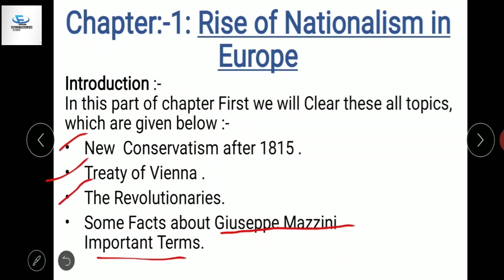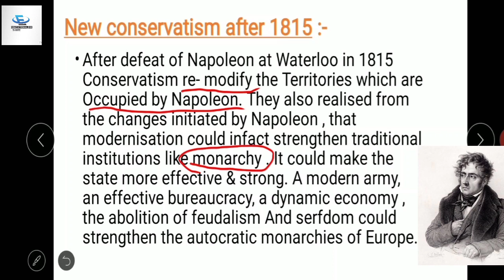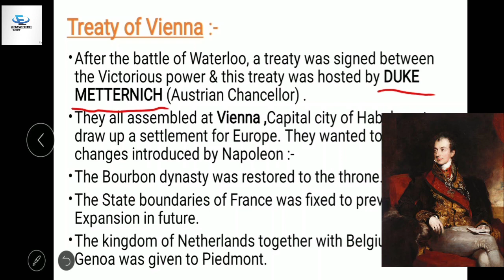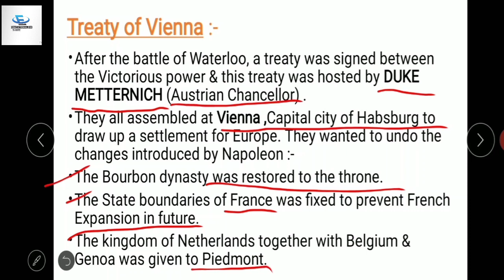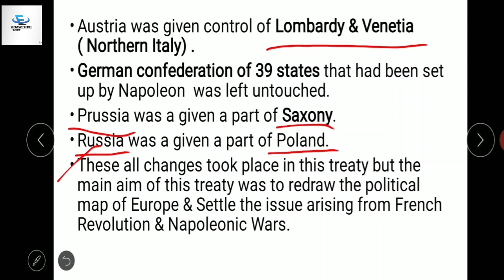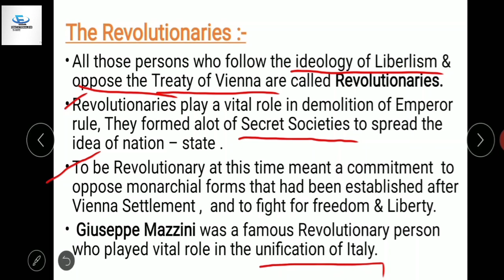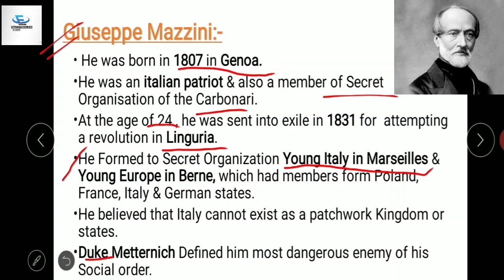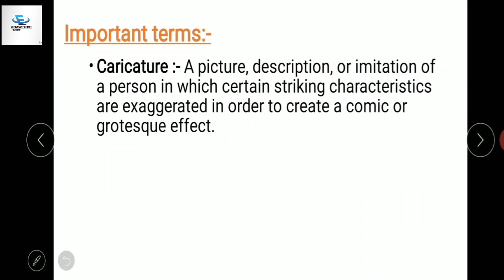Class 10 History | The Rise of Nationalism in Europe | Chapter 1 |Hindi Explanation